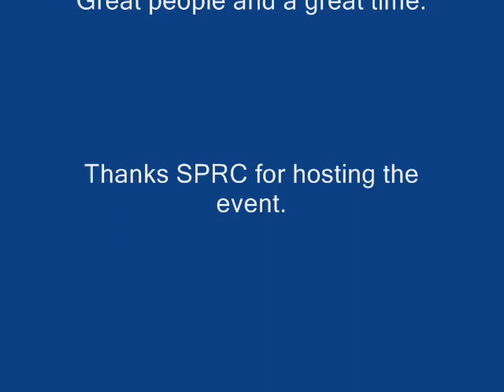Tow Defender at SPRC Scale FunFly 2011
I just mounted the camera to the FLIR but the angle caused the view to be mostly ground. I'll fix for next time.